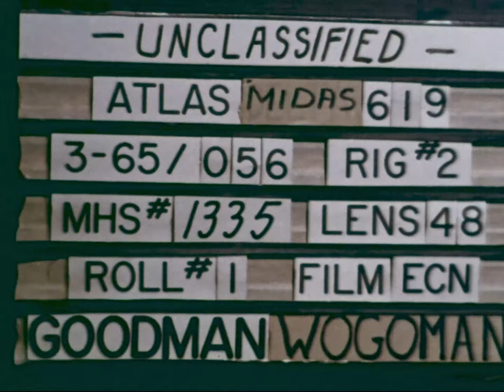Atlas Agena Launch Tests 1965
The Atlas-Agena was an American expendable launch system derived from the SM-65 Atlas missile. It was a member of the Atlas family of rockets, and was launched 109 times between 1960 and 1978. It was used to launch the first five Mariner uncrewed probes to the planets Venus and Mars, and the Ranger and Lunar Orbiter uncrewed probes to the Moon. The upper stage was also used as an uncrewed orbital target vehicle for the Gemini crewed spacecraft to practice rendezvous and docking. However, the launch vehicle family was originally developed for the Air Force and most of its launches were classified DoD payloads.

The Atlas-Agena was a two-and-a-half-stage rocket, with a stage-and-a-half Atlas missile as the first stage, and an RM-81 Agena second stage. Initially, Atlas D missiles, redesignated as the LV-3, were used as the first stage. These were later replaced by the standardized Atlas SLV-3, and its derivatives, the SLV-3A and B. The final Atlas-Agena launch used an Atlas E/F.